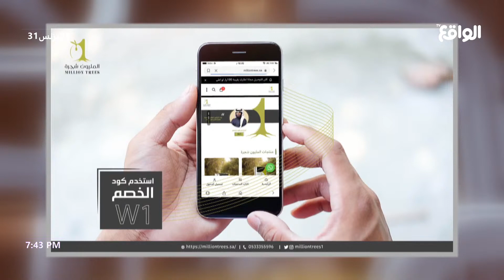عرض تصاميم متاجر المتسابقين | المستثمر